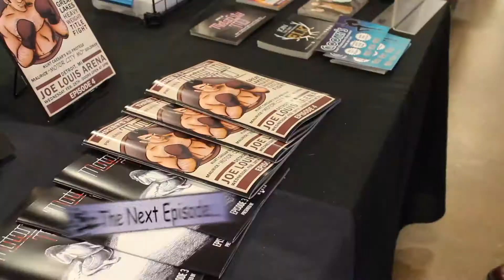We interview Detroit Red Wing, Darren McCarty at the Monroe Pop Fest! | Attack on Show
We had an awesome time at the Monroe Pop Festl !! Got to meet some awesome people and in this segment, you can watch our interview with Darren McCarty! This is a fun chat and we get some great insight into some of his awesome upcoming projects!  Enjoy!